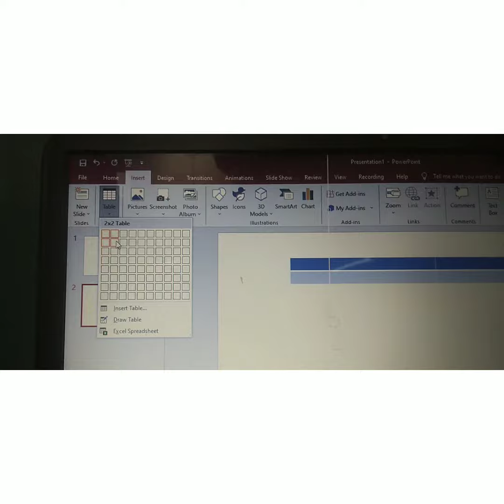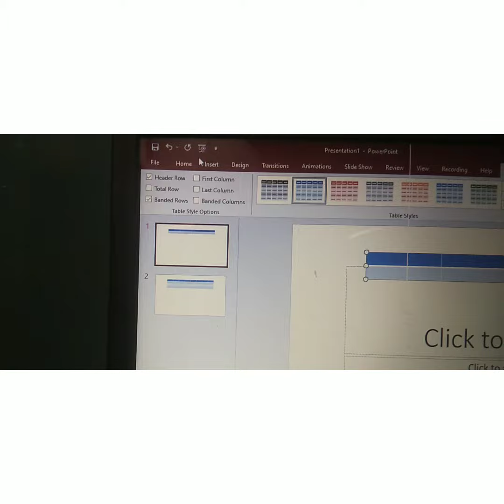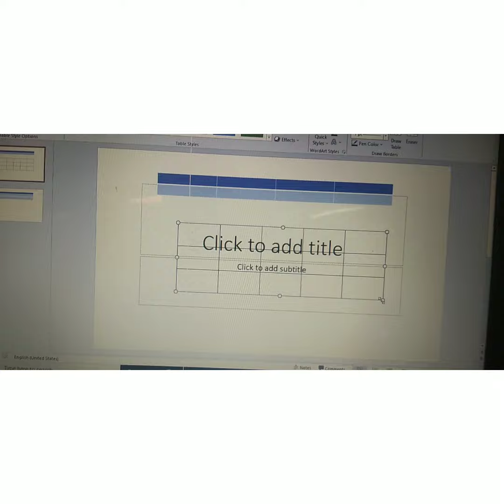How to insert table in powerpoint slide /easy way insert table in power point